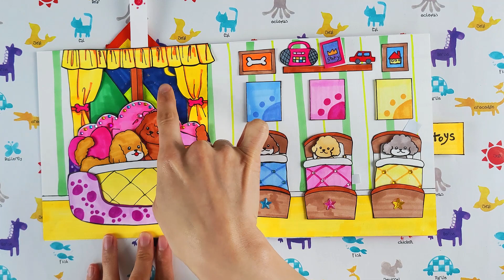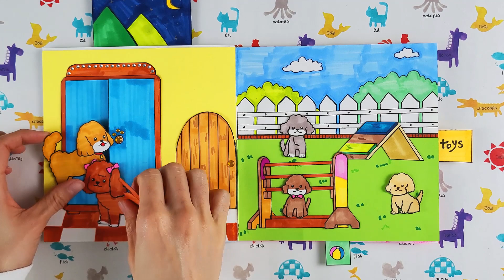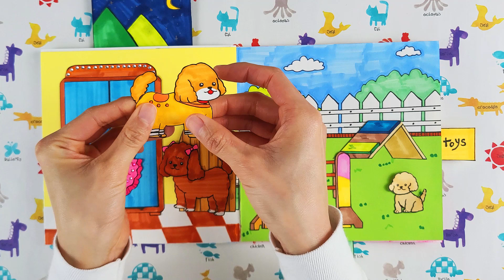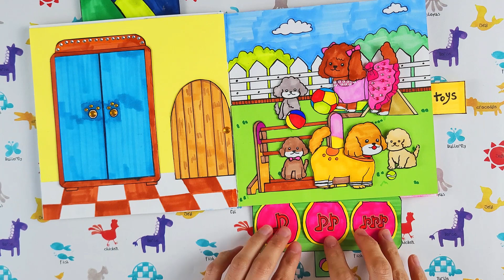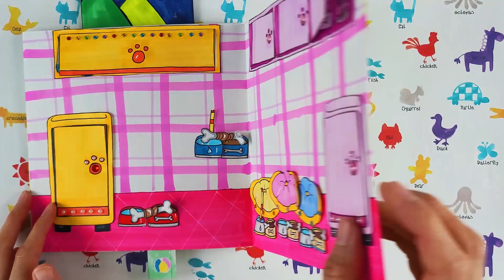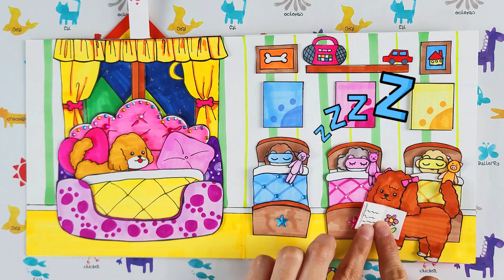DIY] DOG FAMILY DOLLHOUSE QUIET BOOK IDEAS FOR PAPER DOLLS HOW TO MAKE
Hello! 💚  Have a nice time watching video on our channel.